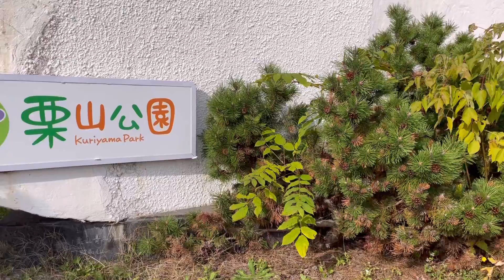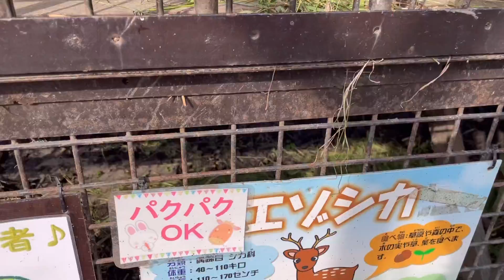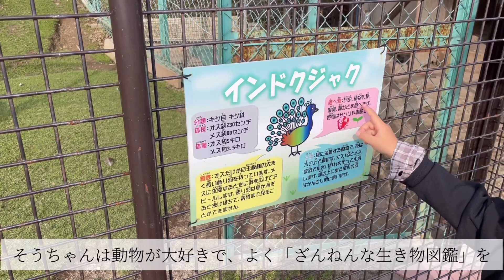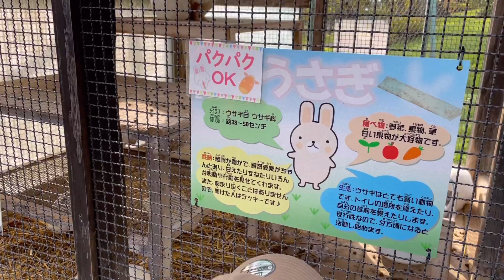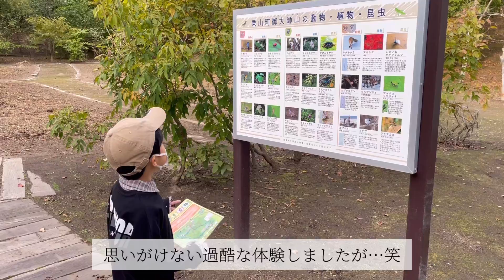【入園無料】北海道栗山町にある「栗山公園」のなかよし動物園で楽しんでいたはずが…まさかのプチ登山をすることに…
今回は北海道栗山町にある【栗山公園】に行ってきました🐒✨

栗山公園には、遊具やバーベキュー・キャンプサイトの他に🐒なかよし動物園🐐があります🐰💕
エサやりも体験できるので、小さい子から楽しめるお出かけスポットです✨

休日は公園前の駐車場がかなり混み合うので、少し離れた駐車場に停めた方がすぐ停められました🚗

北海道でのお出かけ、旅行など
子連れお出かけスポットを探してる
という方の参考になったら嬉しいです🙏🏻´-